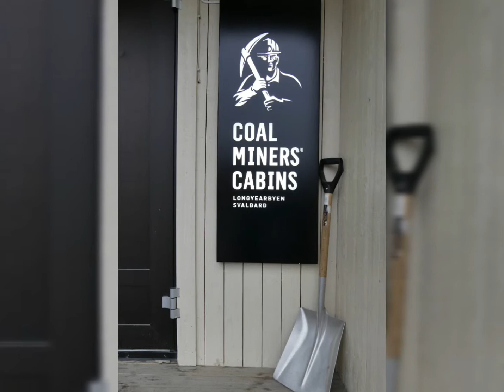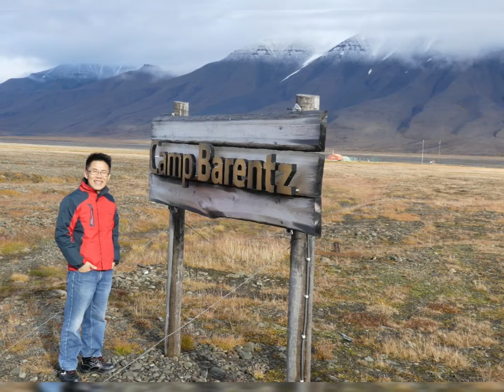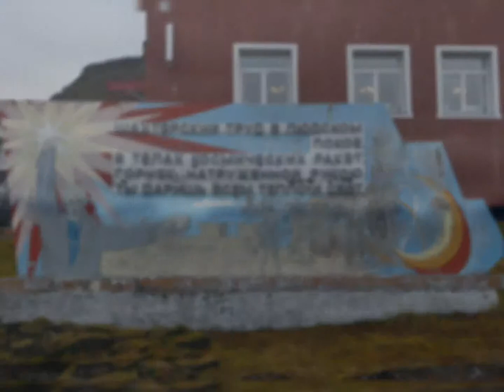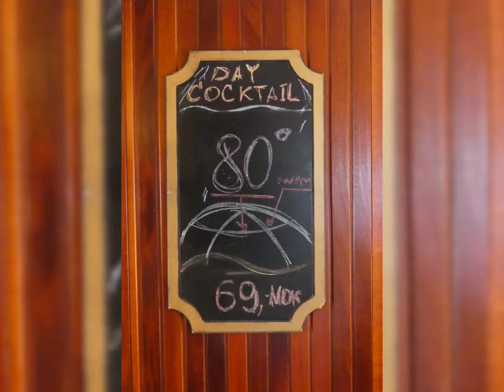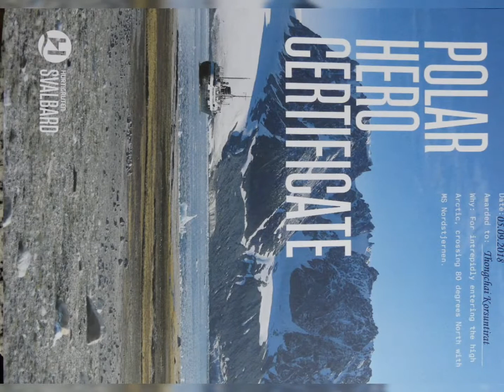หมอธงตะลุยโลด # Svalbard trip# หมอธงตะลุยโลด